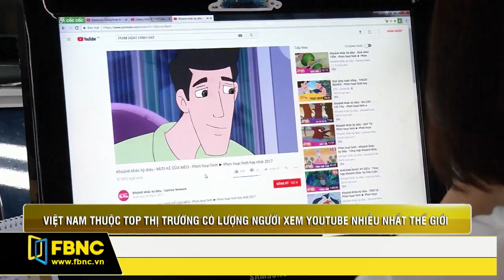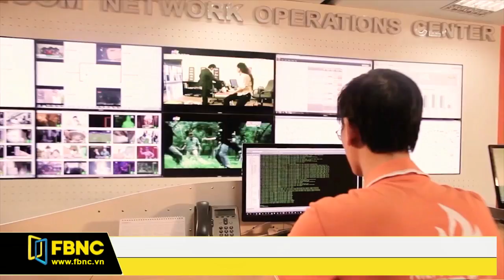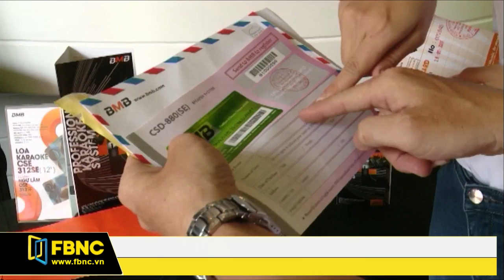FBNC - Cửa sổ công nghệ 30/08/2017 (Phần 2)